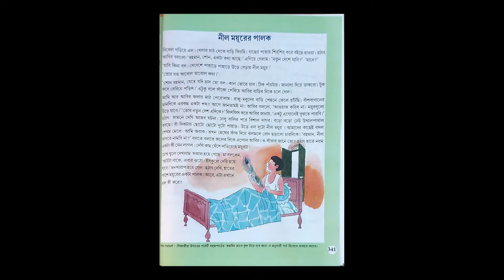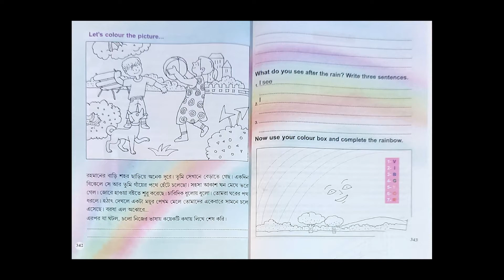Discussion on Clases 1 & 2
Online Teachers Training for all Primary Teachers